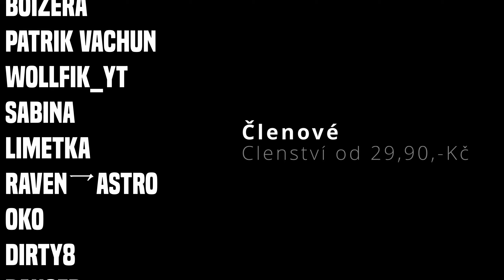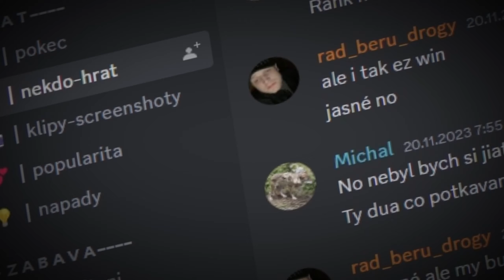Nechám tým umřít? | FESHINE | PUBG MOBILE CZ/SK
Další zajímavý match, ale tentokrát nechám můj tým umřít?

Feshine je český hráč a streamer mobilních her. Soustředící se zejména na pubg mobile CZ/SK.

Předem děkuji za Vaši podporu, lajky a sdílení.
Pokud mě chcete podpořit

* Zákaz používat má videa bez povolení. / Do not use my videos without permission.